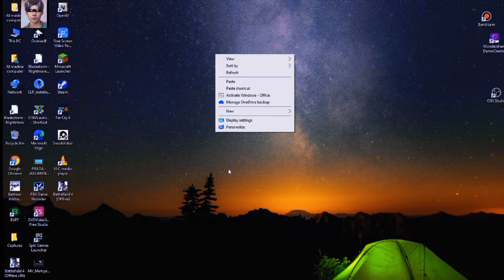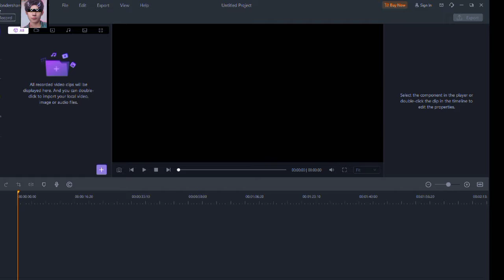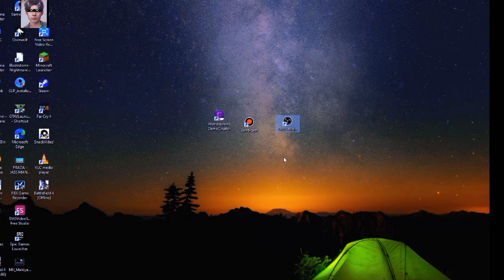TOP 3 BEST SCREEN RECORDER PC GAME GTA V PUBG RED ALL HIGHEST GAME WITHOUT LAG